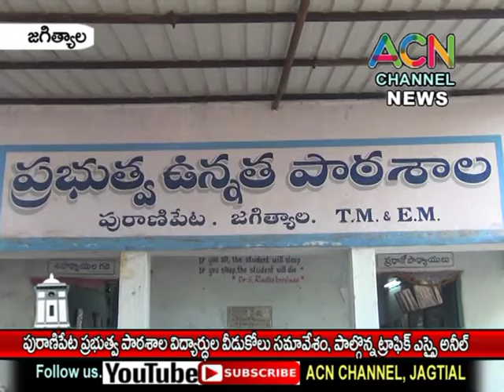జగిత్యాల : పురాణిపేట ప్రభుత్వ పాఠశాలలో విద్యార్థుల వీడ్కోలు సమావేశం, పాల్గొన్న ట్రాఫిక్ ఎస్సై అనీల్